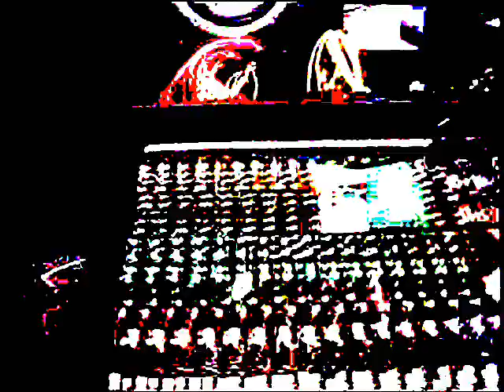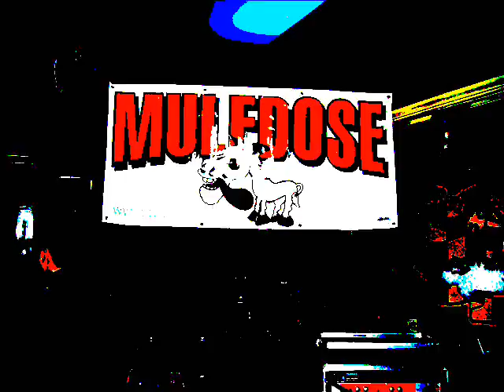Flowered Plank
Flowered Plank, muledose